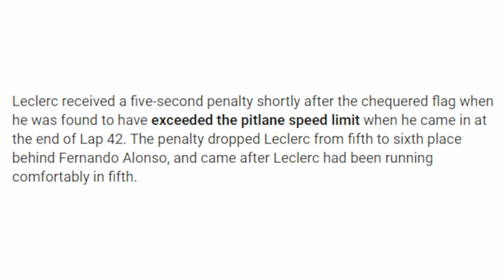You’ve Been ‘Lonso'd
excuse the shoddy editing this is my first time with an actual project